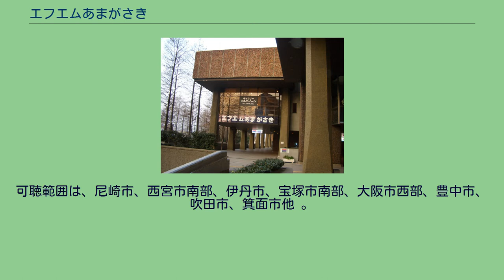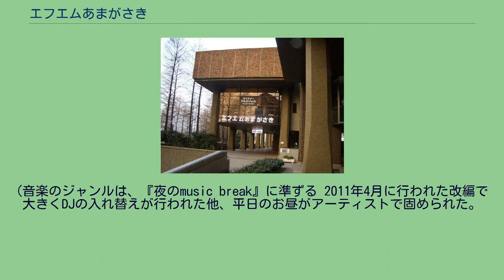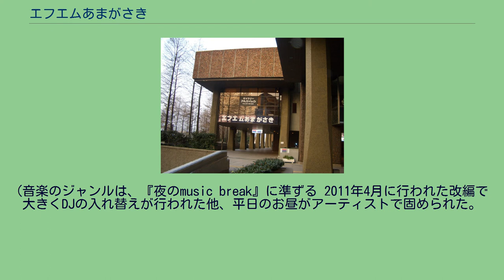エフエムあまがさき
公益財団法人_(兵庫県知事認定)
エフエムあまがさき エフエムあまがさきは、兵庫県尼崎市の一部地域を放送区域として超短波放送（FM放送）をする特定地上基幹放送事業者である公益財団法人尼崎市総合文化センターが保有する特定地上基幹放送局の呼出名称である。
Amagasaki Information に由来するFM aiai（エフエムあいあい）の愛称でコミュニティ放送をしている。
偶然ではあるがコールサインにも「AI」が含まれている。
1996年（平成8年）開局。
当初の免許人は株式会社エフエムあまがさき。
2009年（平成21年）4月に尼崎市総合文化センターが免許人の地位を承継。
可聴範囲は、尼崎市、西宮市南部、伊丹市、宝塚市南部、大阪市西部、豊中市、吹田市、箕面市他 。
ベイ・コミュニケーションズでも再送信をしている。
番組は自社制作番組中心で編成。
24時間放送を行っている。
2012年（平成24年）5月1日より、ひったくり発生情報を随時放送している。
JCBA（日本コミュニティ放送協会）に加盟しているほか、地域ラジオネットワーク連絡会（ラジネットひょうご）にも加盟している。
お笑いコンクール新人お笑い尼崎大賞を主催。
1973年（昭和48年） 1996年（平成8年） 2009年（平成21年） 2012年（平成24年） 以下は、尼崎市提供の広報番組である。
これらの番組以外は他局から番組をネットするか、『music break』とし、音楽放送をしている。
(音楽のジャンルは、『夜のmusic break』に準ずる 2011年4月に行われた改編で大きくDJの入れ替えが行われた他、平日のお昼がアーティストで固められた。
その他、屋内外でのイベントを積極的に行っており、番組と地元商店や大手企業がコラボレーションするなど活動の範囲も広い。
・生放送番組を中心に、各番組のFacebookページでの写真や情報が充実している他、番組やコーナーによってはツイキャスを使用した動画配信も行っている。
・他のコミュニティ放送局より番組のスタッフが登場することも多く、各番組担当ディレクターがキャラクターを活かして、コーナー進行をDJ一緒に行うことがある。
^ 電波法第20条第3項参照 ^ 会社概要 FMaiai（Internet Archiveのアーカイブ:2014年11月24日収集）